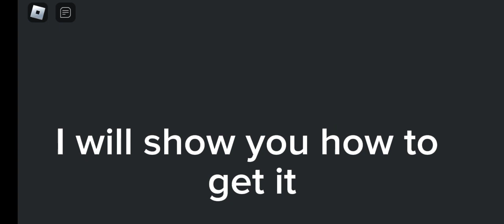New time gacha creature showcase! SERADAE!!